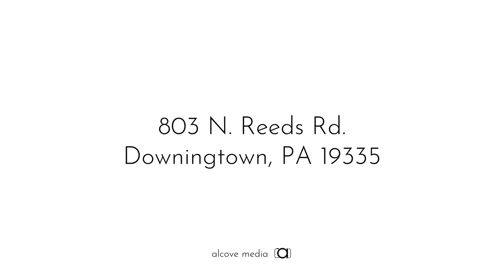803 North Reeds Road, Downingtown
VIEWS GALORE! Welcome to this gorgeous stone and stucco colonial with breathtaking panoramic views of Marsh Creek Lake from every room! Every day is a vacation at this home with a lake in the front yard and a pool in the back! This can be your forever home with a first-floor Master suite, 4 additional beds, and room to grow with 2800 square feet in the basement. The combination of the styling, size, and amenities of this home along with the property itself are unparalleled in the area!